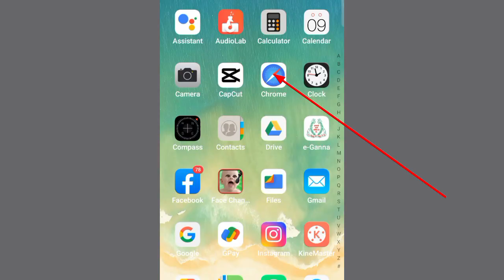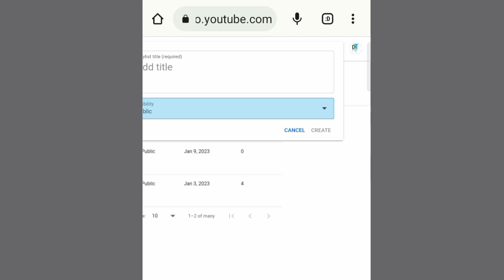YouTube playlist banaye youtube me playlist kaise dekhe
:ube playlist kaise banate hain X

youtube me playlist kaise

dekhe

youtube channel me playlist kaise banaye 2022

youtube playlist settings

youtube play button kaise

banate hain

youtube playlist kaise banate

hain

youtube playlist kaise banate hain 2022

youtube channel kaise banate

hain

apna youtube channel kaise banate

hain 2022

youtube channel kaise banate hain mobile mein

hain manoj dey

youtube channel kaise banate hain mobile se

youtube channel kaise banate hain new

youtube channel kaise banate hain short video

You're incognito